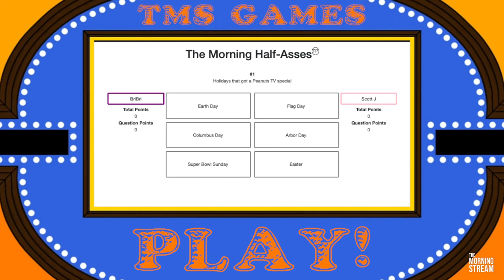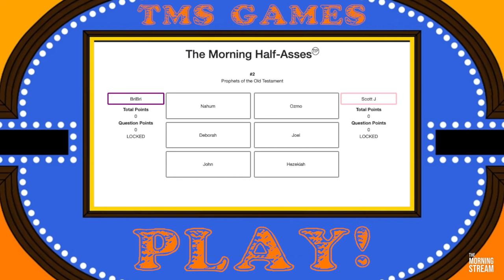TMS 2627: Sniffin' Baby Brains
Total Eclipse Of The Nerd. West Wing Bitch Face. Largest Prime Rip Pooped Out By A Man On An Island... w Dunaway. I Don't Have STDs. It puts the lotion on the book. This book is made of people! Nothing to see here ... Anymore. Death Metal Circus. Going Going Gon...orrhoea. Beck's still doing shit. Sound of Mucus. New baby smell. Space Nuggets. It's Arbor Day Charlie Brown. It's Very Massive With Bobby and more on this episode of The Morning Stream.